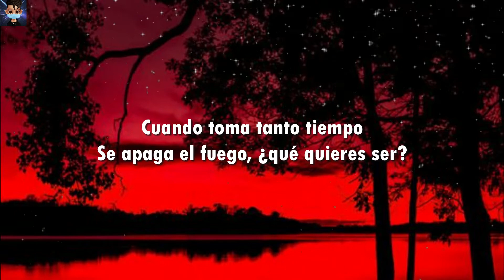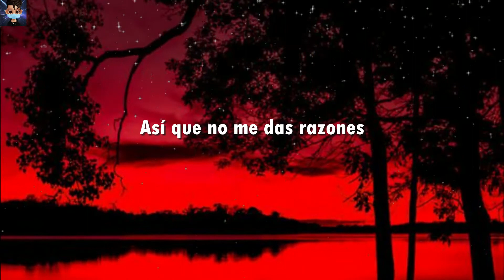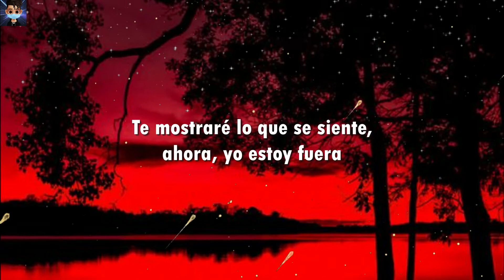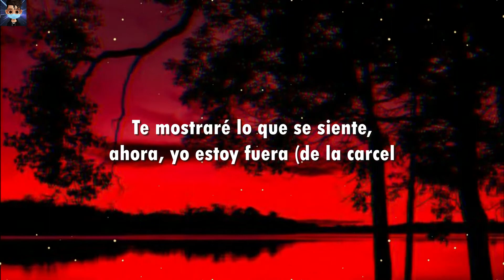Calvin Harris - OUTSIDE // SPNISH LYRICS - LETRA EN ESPAÑOL